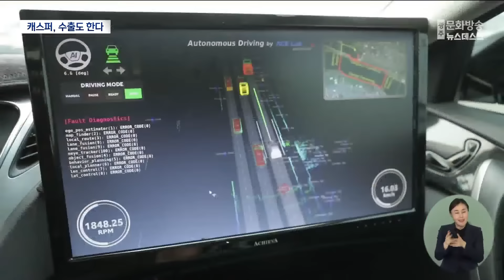GGM, 캐스퍼 전기차‥'세계 시장 노린다' (2024.02.08/뉴스데스크/광주MBC)